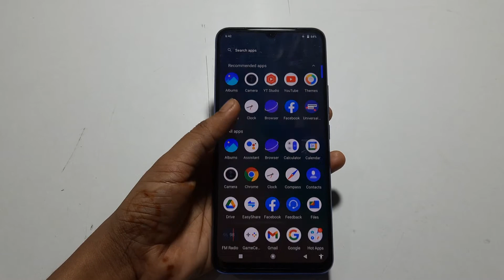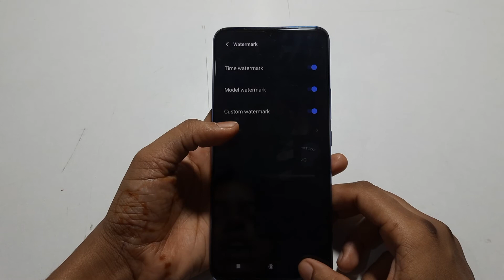Vivo Y21 | how to activate camera watermark | camera watermark setting on kaise karen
camera watermark Kaise on Karen | camera watermark setting | camera watermark Kaise Dekhen | enable time watermark in Vivo Y 21 | how to on model watermark in Vivo Y 21 | how to change your name in custom watermark  |
Ato Z tips online